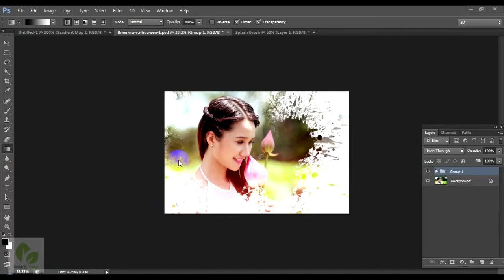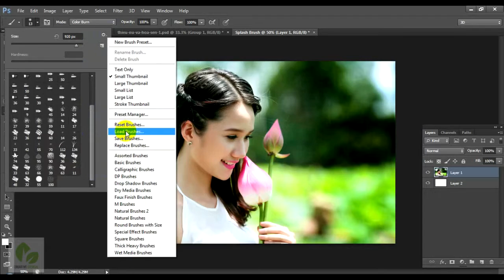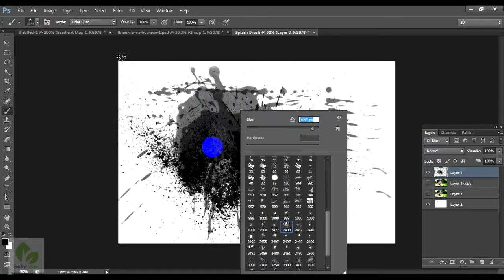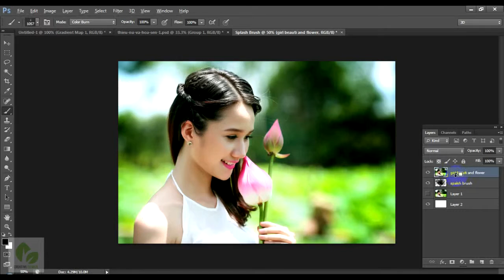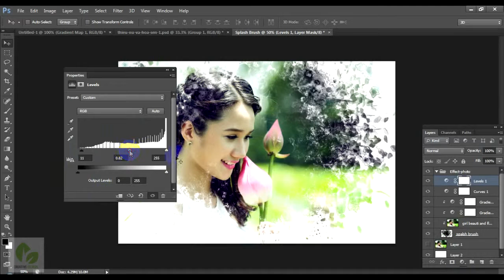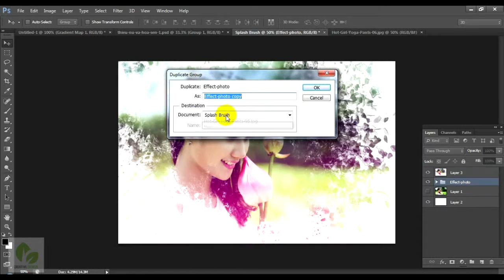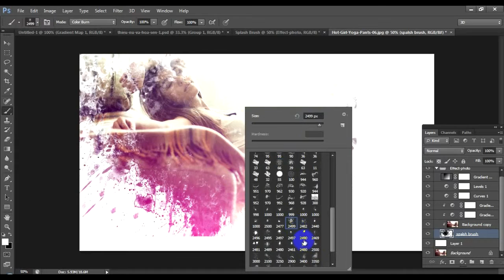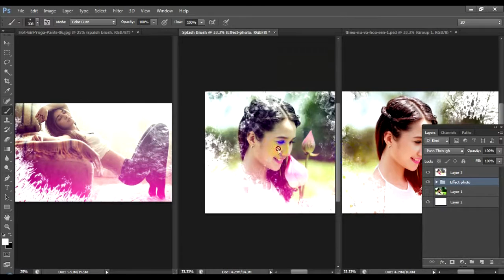Tạo hiệu ứng cho ảnh với Splash Brush bằng photoshop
Video photoshop tutorials này mình chia sẻ với các bạn về Hướng dẫn cách tạo hiệu ứng với Splash Brush bằng photoshop, ở đây mình sử dụng photoshop CS6